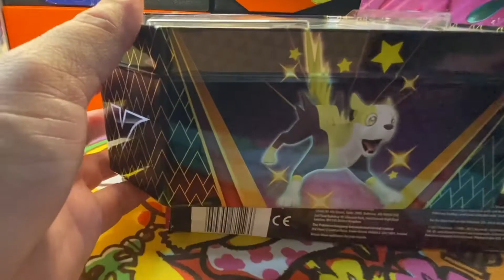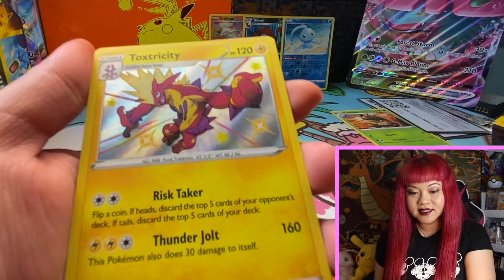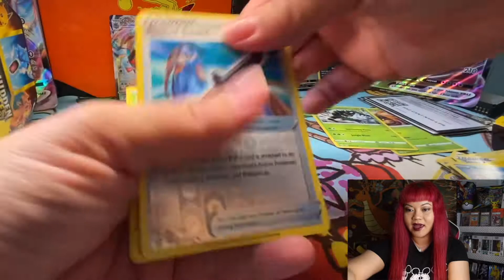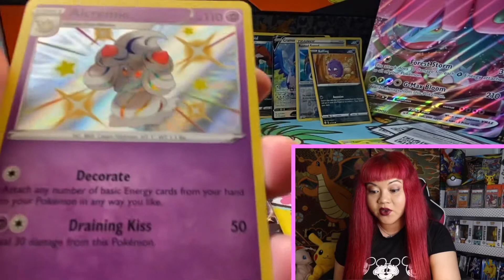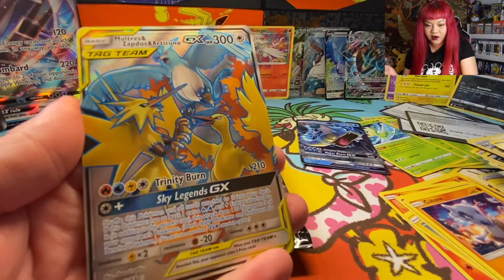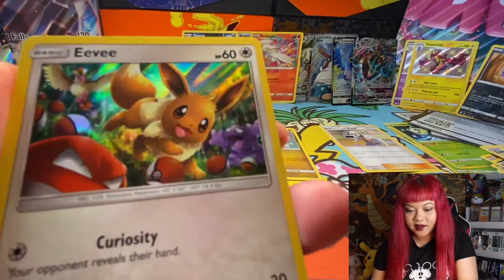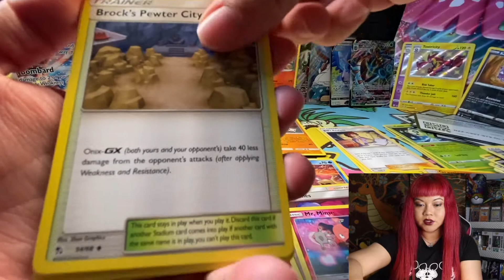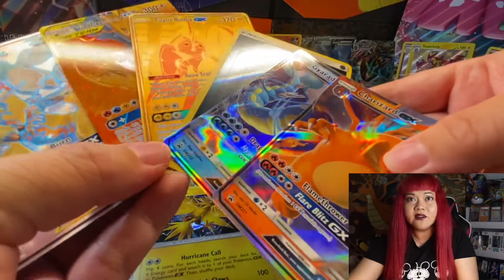Pulled so many Shiny cards out of Shining Fates & Hidden Fates Tin!Better pulls than ETB!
Shining Fates Tin Versus Hidden Fates Tin! Which one has the better pull rate?!?